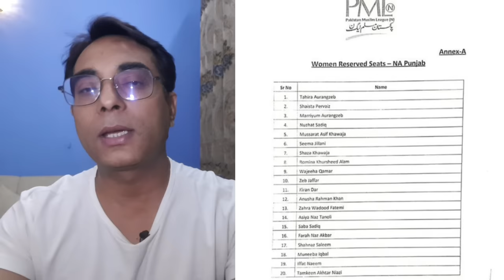Faisalabad | PMLN in serious difficulty to award tickets | Asad Ullah Khan